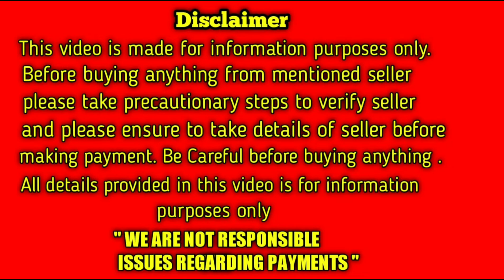good quality double bone lab puppies for sale in telugu / 8179231142 / aj pets